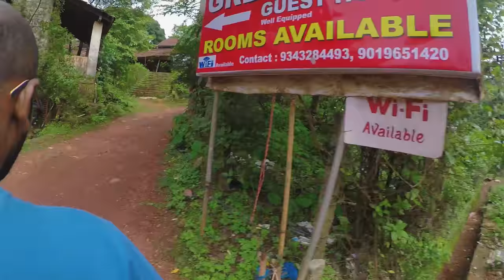Kudle Beach Vlog | With New Gopro Black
Hi Guys,

Day 3 Part Two Heading to the Kudle Beach from Mirjan Fort and then back to Om beach to Chill in the Beach Water.

About Gokarna - Gokarna is a small temple town on the western coast of India in the Kumta taluk of Uttara Kannada district of the state of Karnataka. The main temple and deity is Lord Shiva, who is also known as Mahabaleshwara. This temple houses what is believed to be original image of Lord Shiva's linga (Atmalinga). There are many other temples all over this small town. Ankola and Kumta on National Highway 17 are the main towns near Gokarna and Bhatkal and Karwar are the main cities near Gokarna where almost all trains stops.

How I Capture My Photos & Videos -
Main Camera
Main Camera Lens 1
Main Camera Lens 2(Zoom)
Small & Best VLOG Camera
My Phone
My Tripod

Thanks for the Audio Kontekst -